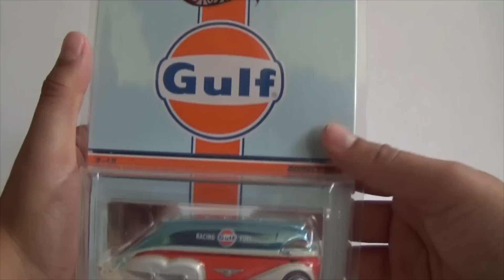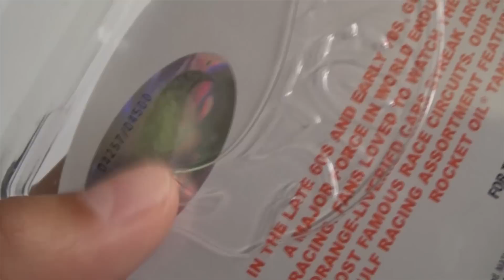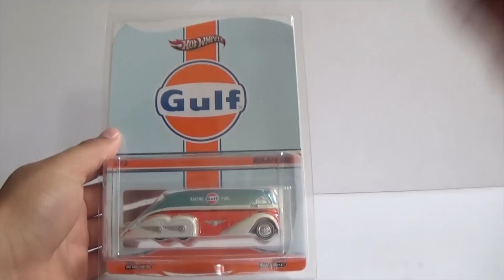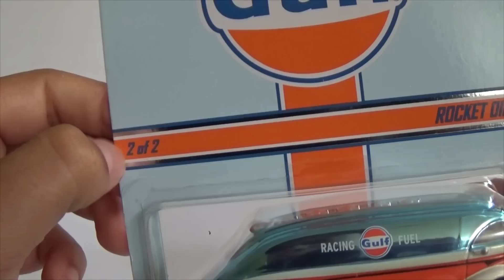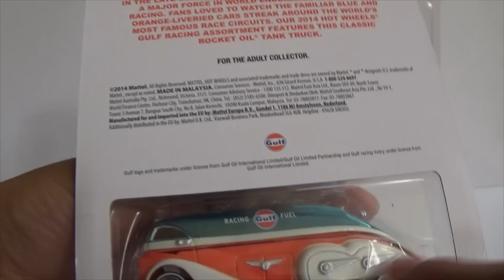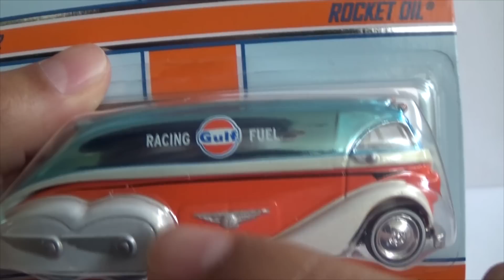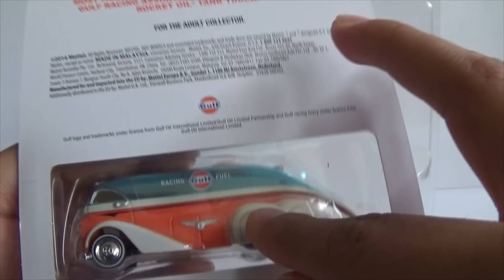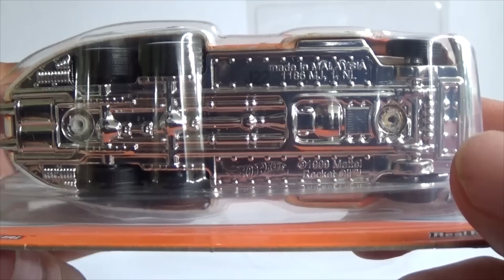Colección Gulf RLC Hot Wheels | Mi Rocket Oil Gulf Hot Wheels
CON USTEDES UN NUEVO VÍDEO Y EN ESTA OCASIÓN LES TENGO EL ROCKET OIL RLC Y UNA RECOPILACIÓN DE TODAS LAS PIEZAS GULF RLC QUE HAN SALIDO, ESPERO QUE LES GUSTE EL VÍDEO!!!
GRACIAS A TODOS, SUERTE Y MUCHO ÉXITO!!!